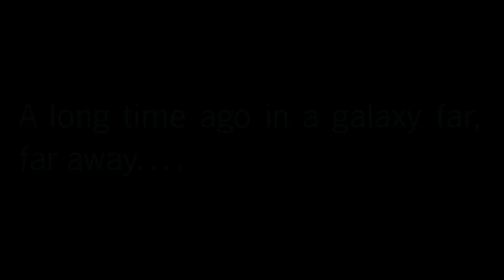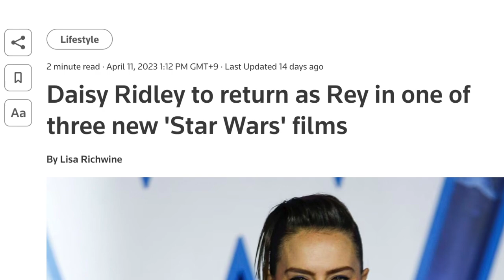All 138 Times Rey DESTROYS the Patriarchy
A long time ago in a patriarchy far, far away...